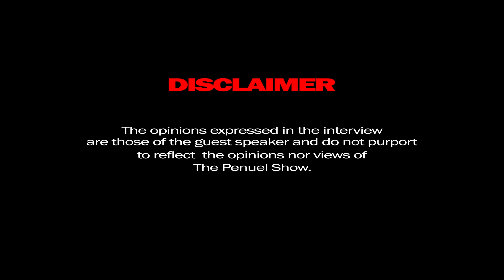Penuel The Black Pen In Conversation Vusi Thembekwayo, Entrepreneur, Global Speaker, Apartheid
The Penuel Show with Vusi Thembekwayo:

00:00 - Intro
00:05 - Image & Perception
02:05 - Is there anything extraordinary about you?
03:42 - Struggle between Brand & Self
07:25 - Self-conflict
10:18 - I am a Global Speaker
15:14 - No Template for African Speakers
16:06 - Motivational Speaking
18:38 - We All Have a Role to Play
21:00 - Capability
22:46 - Why Christians Go to Church
24:11 - Stochastic Speakers
25:59 - The Smartest Person on the Continent
27:07 - The Story of History
28:57 - Intelligence
31:00 - The First Industrial Revolution
33:15 - Politics
36:13 - God's Will
39:10 - Consciousness & Existence
41:30 - Mankind & Knowledge
44:29 - Our Most Primal Nature
46:20 - Leaving SA
49:22 - My Country Doesn't Appreciate You
55:20 - Understanding & Comprehension
01:02:00 - Innovation & Wealth
01:07:30 - Agenda, Ownership & Access
01:15:55 - Scam Artist Perception
01:25:20 - Social Connections
01:35:15 - Apartheid
01:43:20 - Sizwe Dhlomo
02:00:10 - Knowledge & Power
02:10:33 - Ends

Created by Khwezi Ndlovu & YouTube Algorithms.